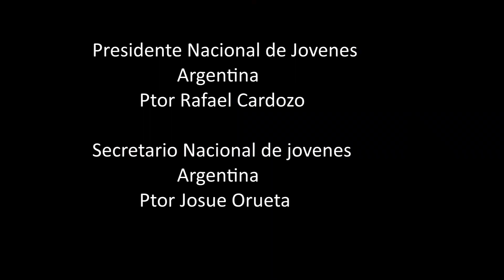Juventud Pentecostal Ipua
No te podes perder este evento a nivel Nacional